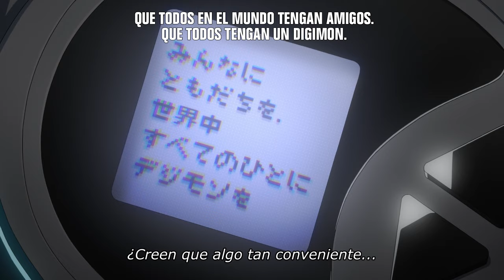Trailer Oficial - Digimon Adventure 02 The Beginning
Digimon Adventure: The Beginning. Esta película es una secuela de "Digimon Adventure: Last Evolution Kizuna" y promete llevar a los espectadores de vuelta al emocionante mundo virtual de los Digimon. La trama sigue a Daisuke, Miyako, Iori, Takeru, Takashi, Hikari y Ken, quienes deben equilibrar nuevas responsabilidades con sus socios Digimon en un mundo lleno de aventuras y desafíos. Pero la historia da un giro interesante con la llegada de Rui Owada, un joven misterioso que afirma ser el primer humano en asociarse con un Digimon. Es una película dirigida por Tomohisa Taguchi y producida por Toei Animation, que mezcla elementos de animación, fantasía y aventura en un emocionante viaje al mundo virtual de los Digimon.